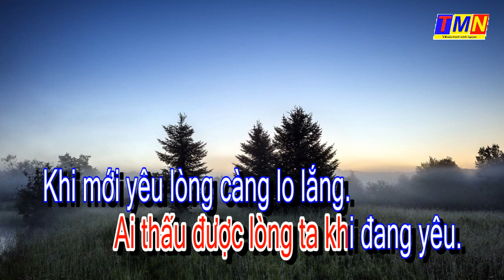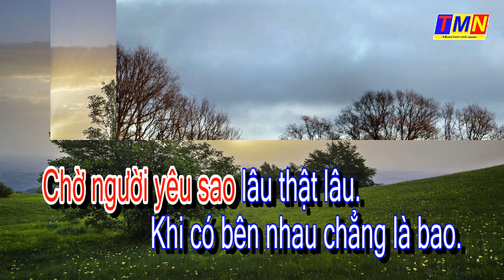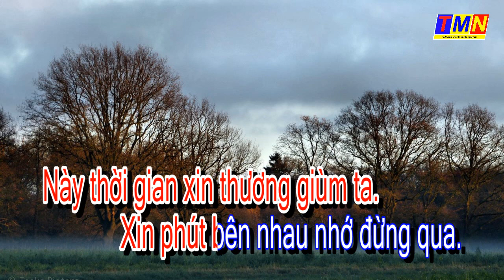[KARAOKE] Buồn thời gian (Giao Tiên) – Tone Nữ (F#m)